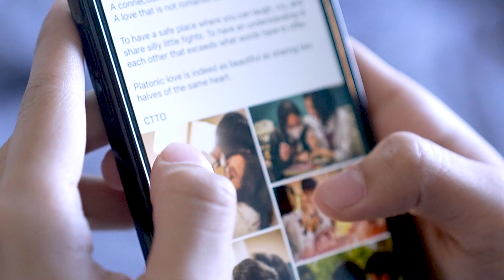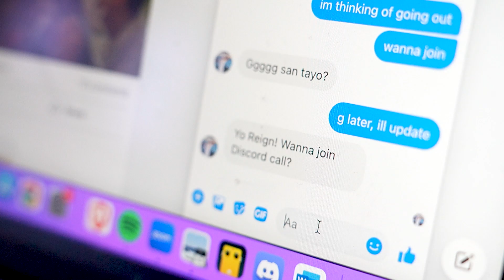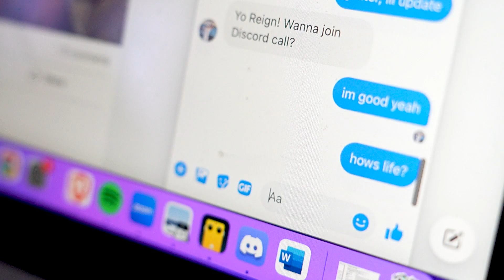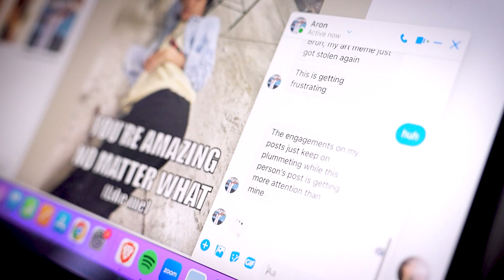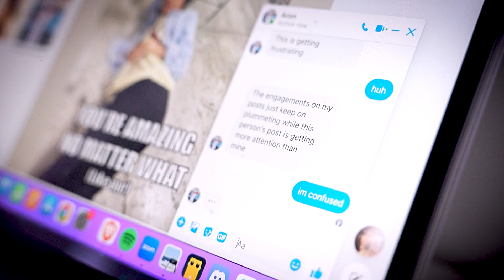MEME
Intrigued by the "CTTO" captions he sees on his social media feed, a curious teenager interestedly joined in. He reposted a meme he stumbled upon, only to realize he'd forgotten its original source.

The internet has made art more accessible than ever, but there's a problem. People are using other people’s art without permission nor proper attribution, especially with the rise of AI Art which unauthorizedly takes artists’ uploaded art online to improve its system.

CREDITS:
Starring Reign Neron

Directed by Hazel Anne Miranda

Written by Haeju Na

Edited by Grace Martha Mendoza

Colored by: Hazel Anne Miranda

Music Cover by Sebastian Vincent Ngo

ASSETS:
Memes by Haeju Na
Photos by Hazel Anne Miranda

PRODUCTION TEAM:
Camera: Hazel Anne Miranda

Lighting: Grace Martha Mendoza

Sound: Sebastian Vincent Ngo